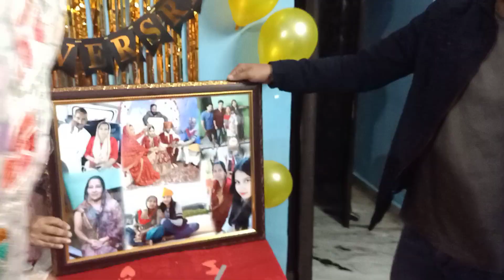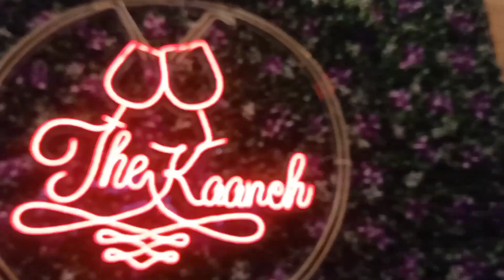मम्मी को दिया सरप्राइज़ | Anniversary celebration | Oreo Malik Vlogs | Daily vlogs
hello guys...

I hope u guys have enjoyed the video..

Thank u..